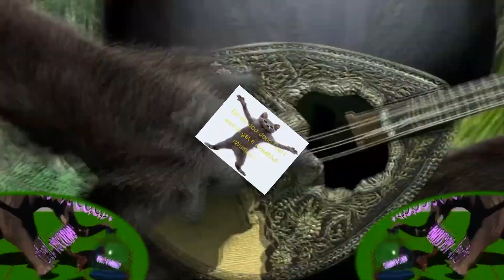Keep NightCoring, Little Man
source video